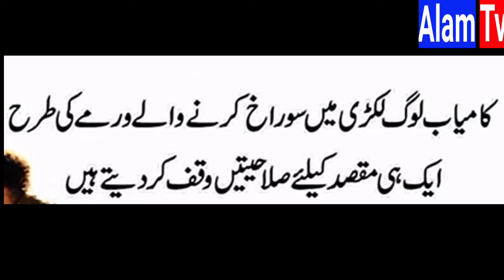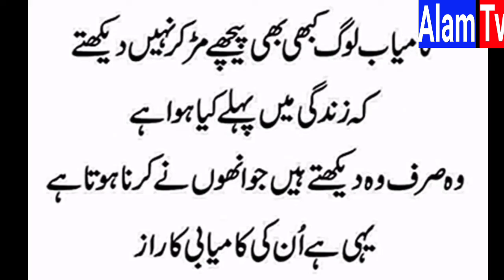kamyab logo ke raaz in urdu Hindi|Secrets of Successful People|Alam tv